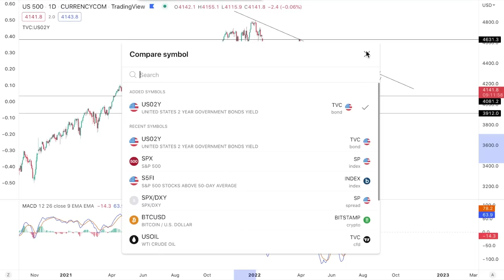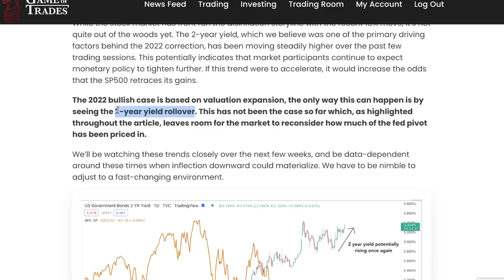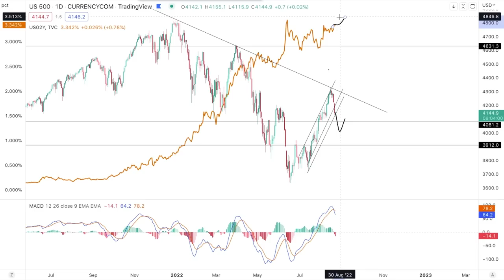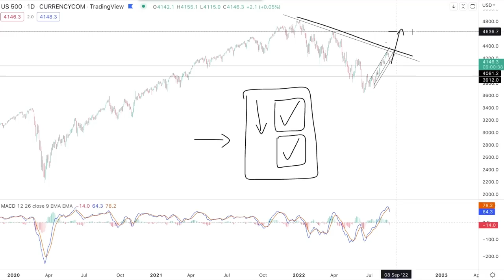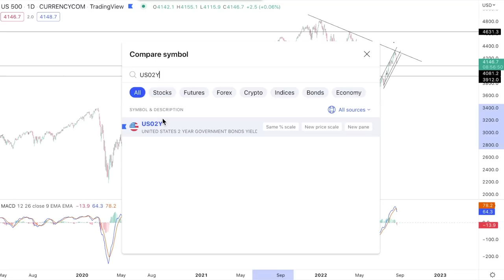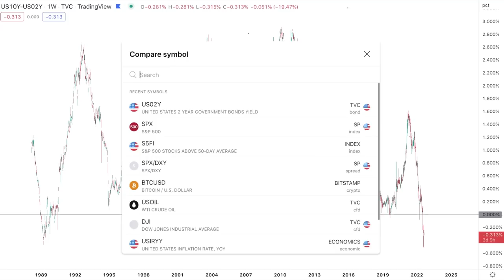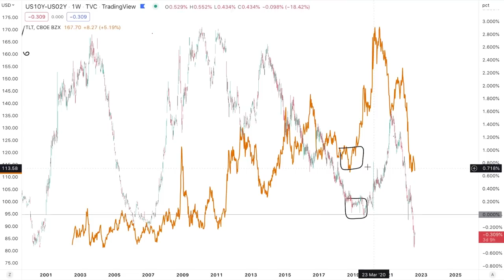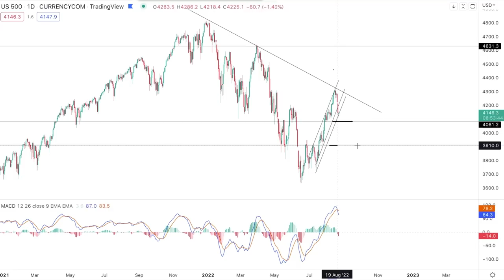THIS Signal Has Triggered Major Historical SP500 Crashes | Markets Will Price In a Fed PIVOT First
TradingView: “GOT All-Around Charting Platform”